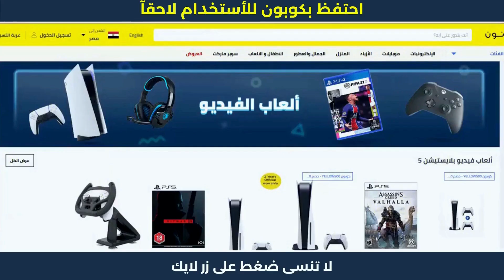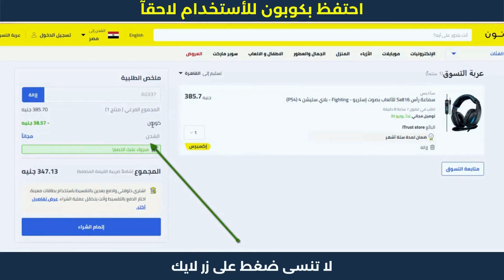كود خصم نون مصر | كود_تخفيض ✅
كود خصم نون مصر | كود_تخفيض . نون منصة التسوق الإلكتروني الرائدة في الشرق الأوسط. تسوق منتجاتك المفضلة من أزياء وإلكترونيات ومنتجات المنزل والجمال ومنتجات الأطفال أونلاين.